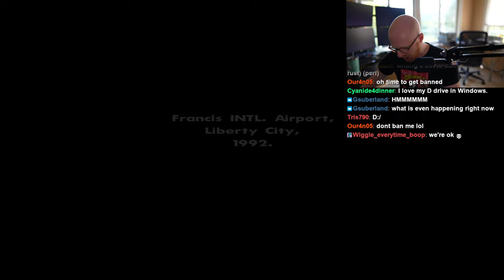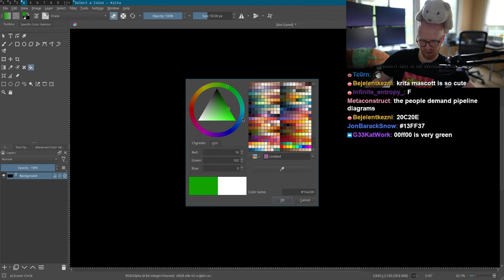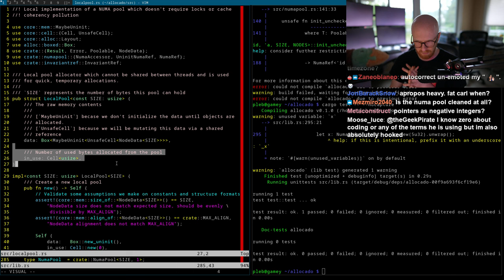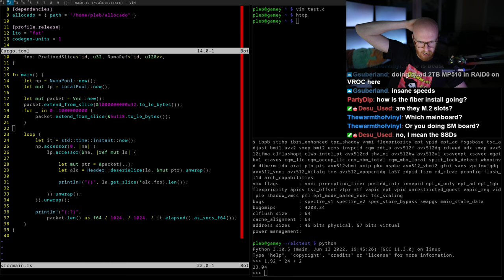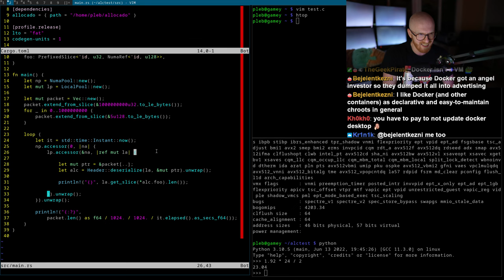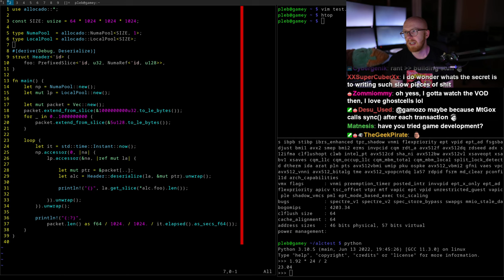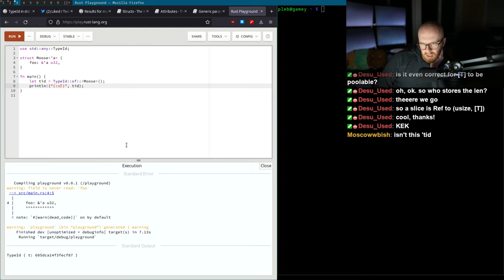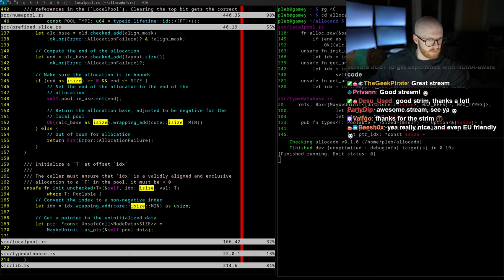Allocado: Adding support for TypeId on non-'static types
Allocado is my high-performance mutation engine and allocator. Here we're adding support for TypeIds for non-'static types in Rust so we can track which types of objects are being allocated and bucket them into their own object databases.